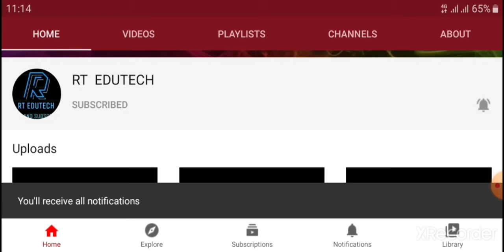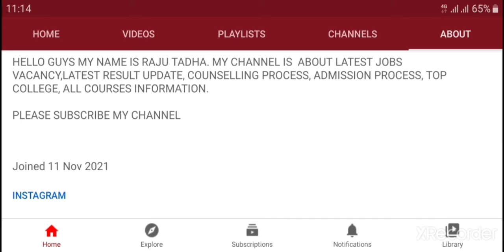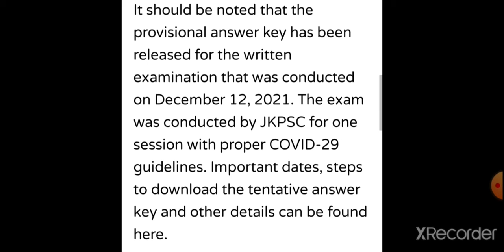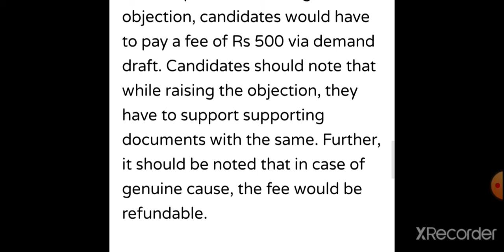JKPSC ANSWER KEY 2021 FOR Asst REGISTRAR COOPERATIVE POST RELEASED, RAISE OBJECTION BY DEC 15